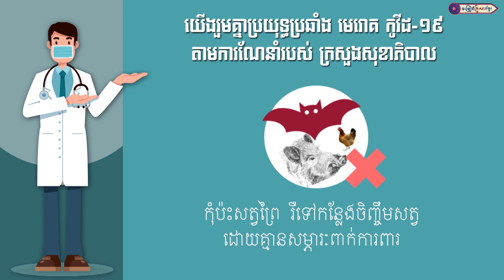វាលស្រែ១០០ || លោក ចាន់ មករា